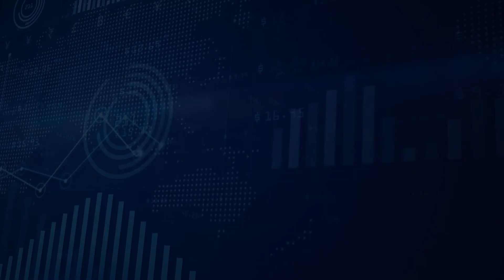B.Trader | Depoimento Fred Scandiuzzi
Veja o que o aluno Fred Scandiuzzi tem a dizer sobre o curso da B.Trader.

Maiores Informações:
Atendemos através do Whatsapp e Telefone